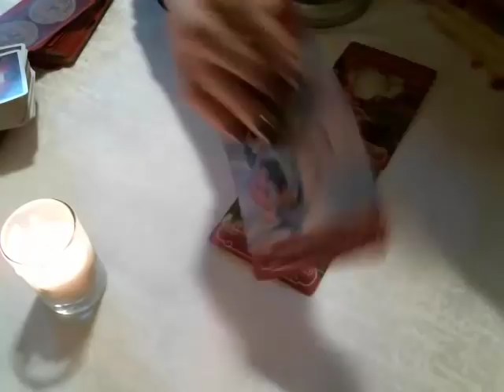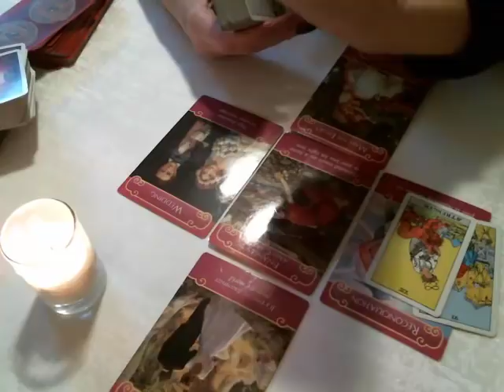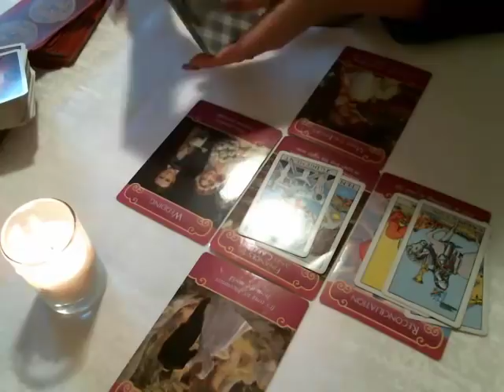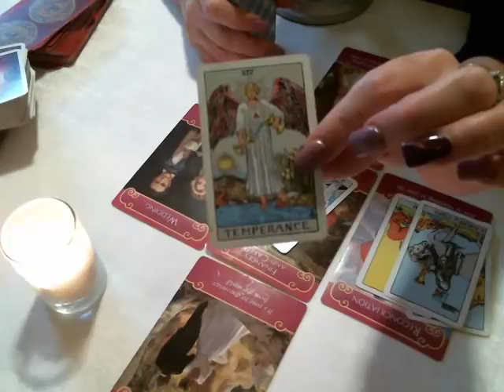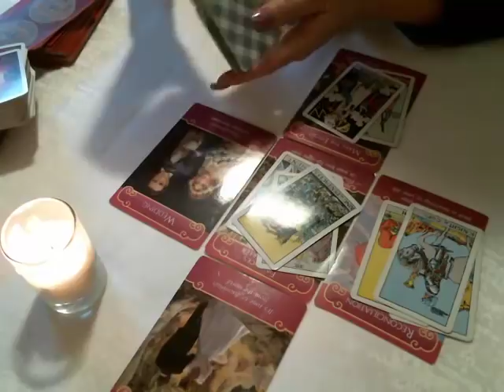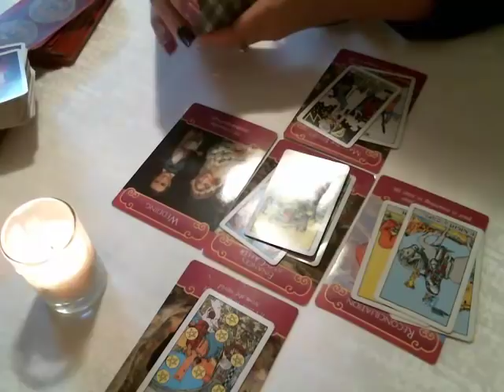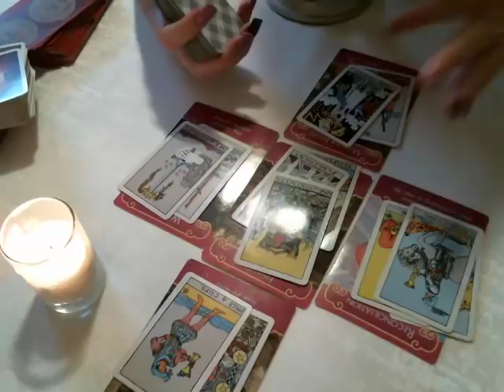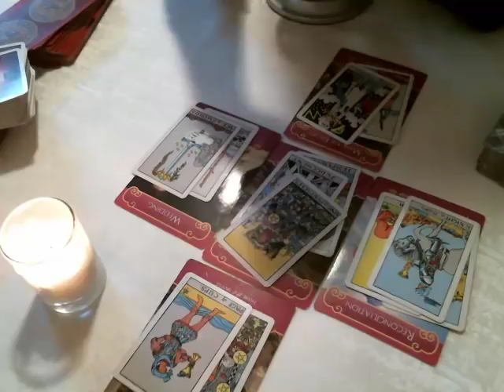Libra March Love 2018 Volcanoes, Earthquakes & Marriage